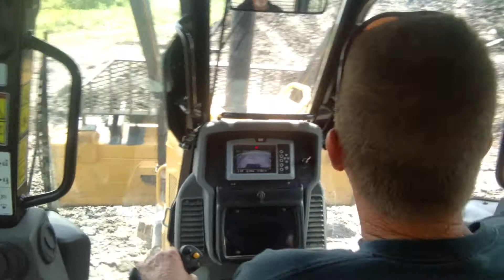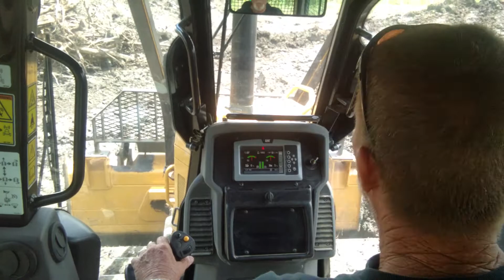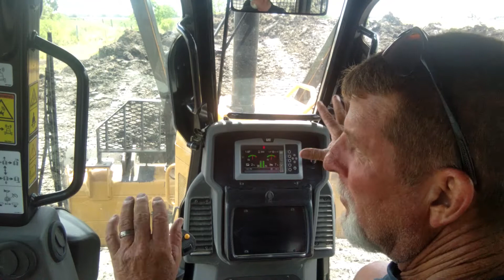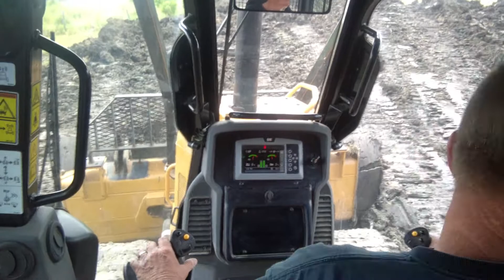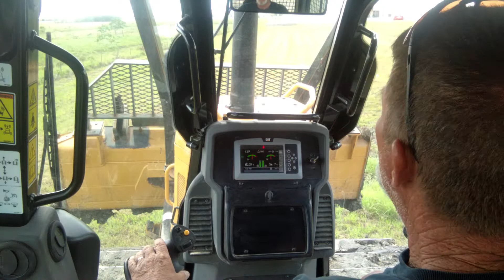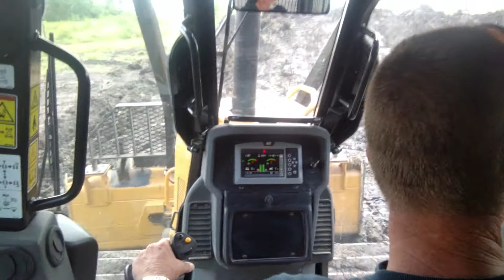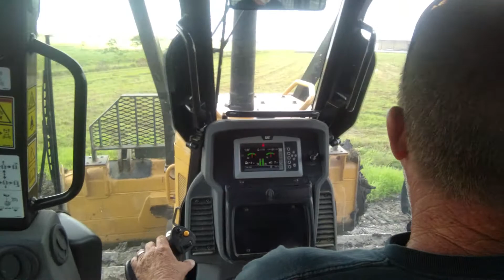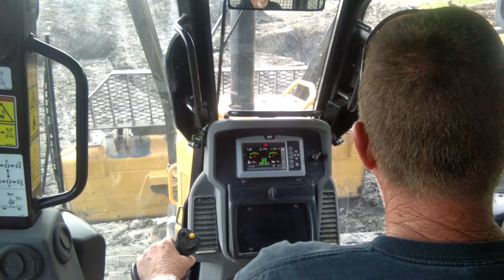Cat D5K2 cat dozer Digging holes for trees